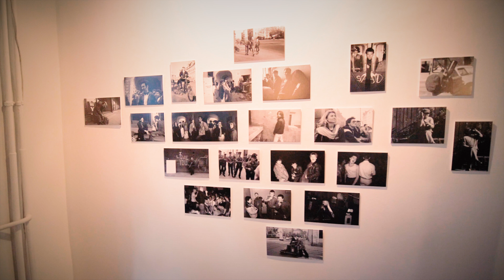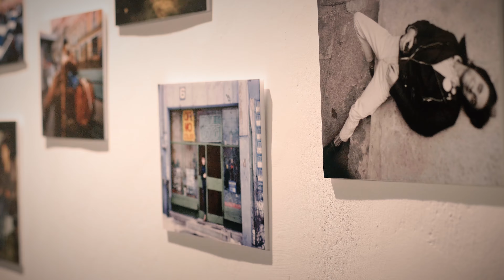4K- Wystawa Fotografii DVJ MNIAMOSA / Galeria ENTROPIA '2018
Video: Kien Films. Wystawa Fotografii DVJ Mniamosa pt.: " Histerotomia Mózgu 30 lat później" / Galeria ENTROPIA. 2018